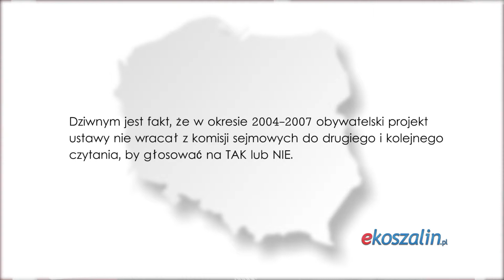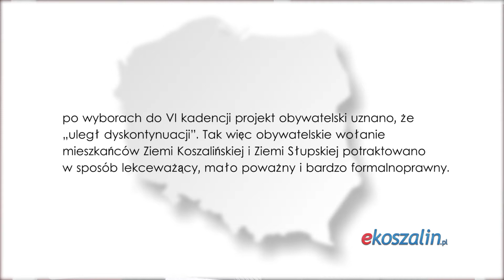Panie Prezesie! Kiedy woj. środkowopomorskie?!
Eugeniusz Żuber – były wiceprzewodniczacy Rady Miejskiej w Koszalinie, a także inicjator powstania województwa środkowopomorskiego napisał list do prezesa PiS Jarosława Kaczyńskiego. Pyta w nim, czy i kiedy Prawo i Sprawiedliwość zamierza spełnić obietnicę wyborczą.